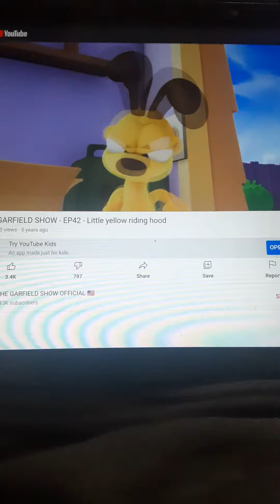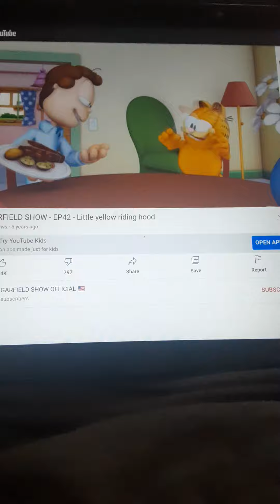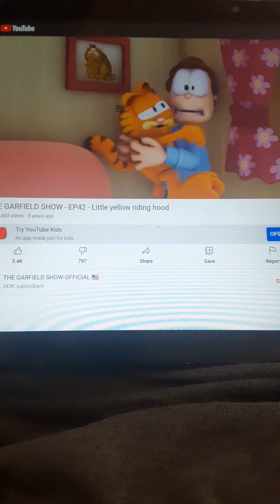Garfield's Wolf Story 4